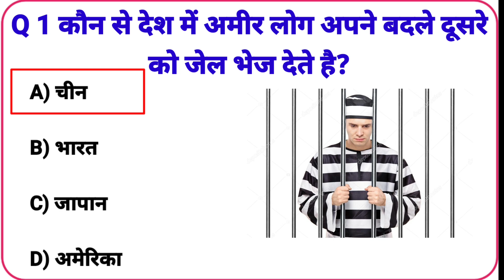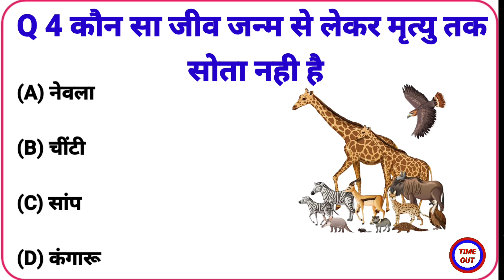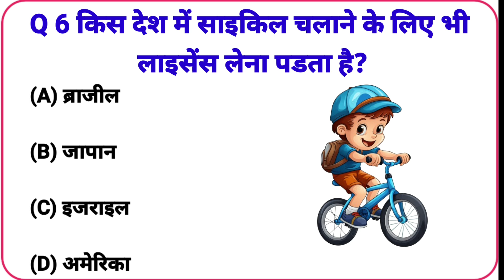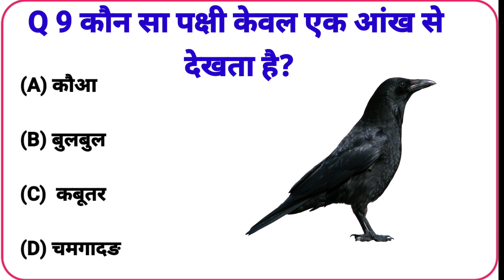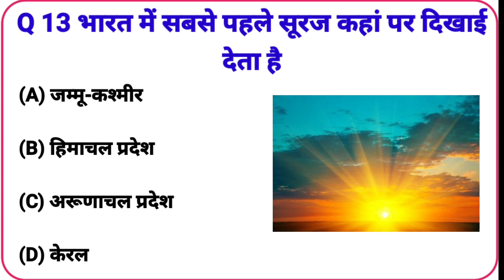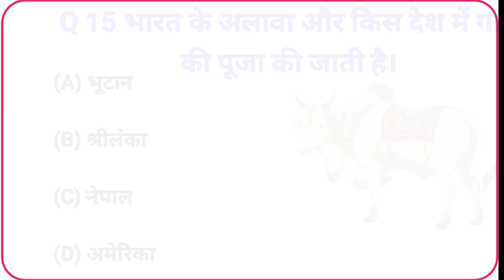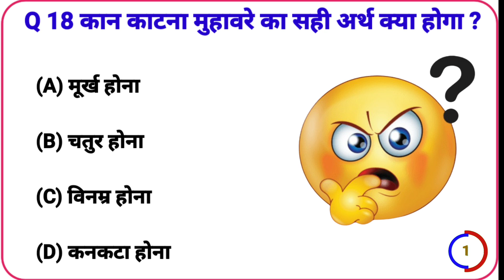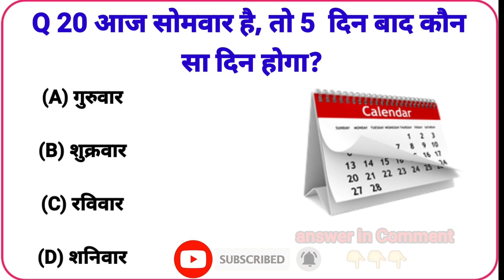GK Question || GK In Hindi || GK Question and Answer || GK Quiz